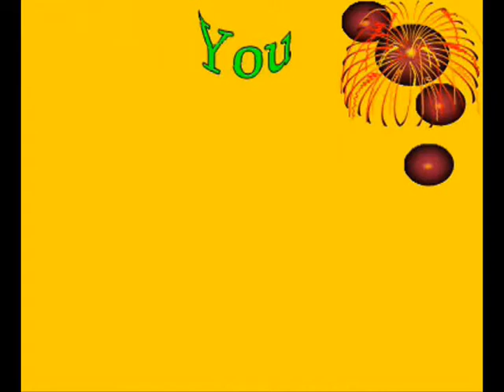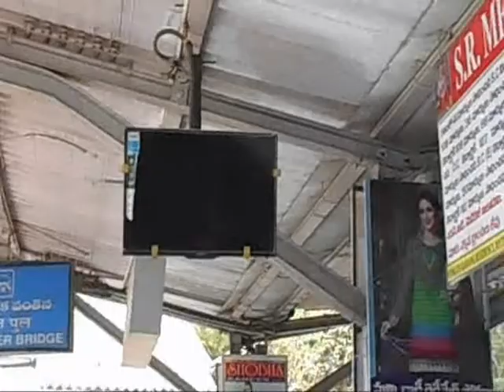25 01 2017 S V News Channel Adoni KNL A P 9703084069